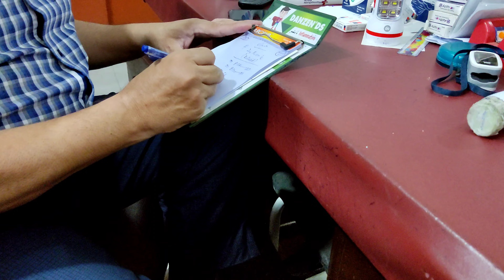Ruby stone | Ruby gemstone | very heavy rain | daily vlogs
In this video i try my best what i can do i don't know this is vlog or not but i started it and inspired by @hassanhameed_  , i watch hassan hameed and irfan junejo and i got inspiration, motivation and confidence from them. And you tell me that how i improve it. please give me positive response, because i want to make more videos better as it is.